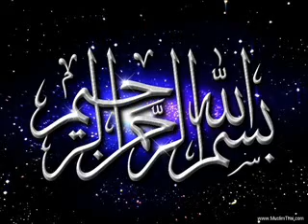اللحيدان وهم يصطرخون فيها ربنا أخرجنا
استغفر الله